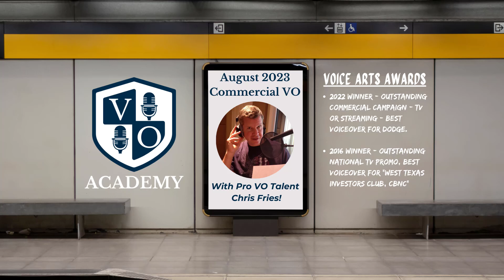August VO Academy Mentor Chris Fries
For the whole month of August the VO Academy members are fortunate to have the support and teachings from pro voice talent, Chris Fries!  Chris has been a voice talent since 2004 and he lives in Orange county and works out of his pro studio for clients all over the country.

Chris is currently the voice of Dodge, Chevron, America's Best, and Kubota, and has had national campaigns and spots for BF Goodrich, Blue Def, Credit Karma, Scheels, Peak, TGI Friday's, and has voiced promos for The History Channel, ESPN, FOX and others. He's also featured as principal and supporting characters in top-selling video games such as Call of Duty: World at War, Guild Wars 2, G.I. Joe: Rise of Cobra, Medal of Honor and Medal of Honor: Warfighter, Saints Row, Batman: Arkham Origins, Batman: Arkham Knight, Elex II, Mass Effect: Legendary Edition and others. So, you could say Chris has got some experiences and knowledge to share with us!

Don't miss out on this opportunity to learn from one of the industries greats!  Click on the link below to become a VO Academy member and you'll gain access to this session and much much more! 😁